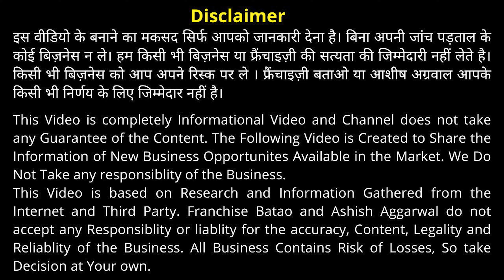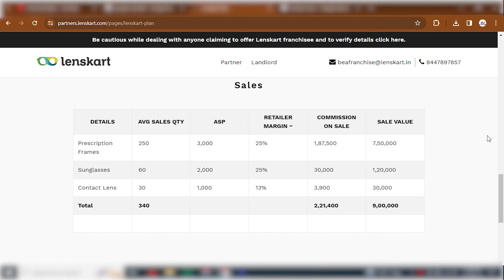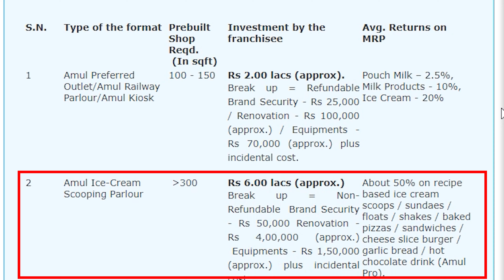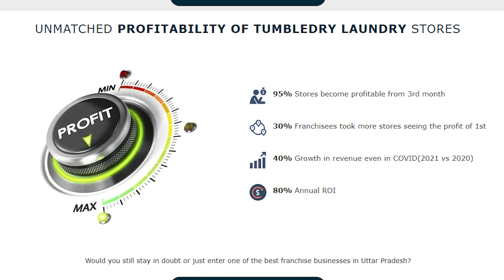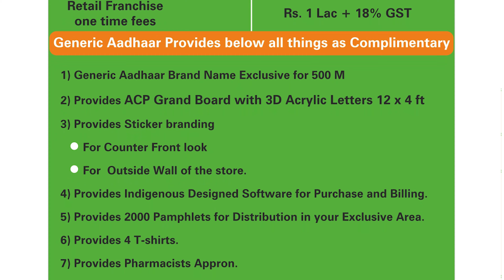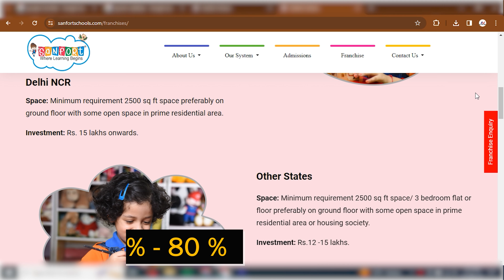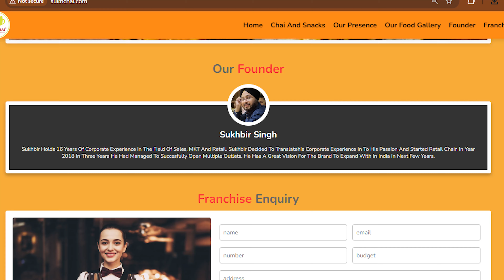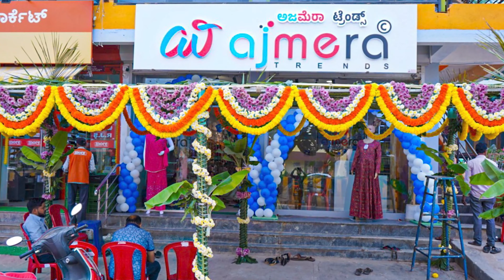2023 के 10 सुपरहिट फ्रैंचाइज़ी बिज़नेस | 2024 में शुरू करें - कमा सकते हैं लाखो में | Franchise Batao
Top 10 Franchise Business Companies of 2023. Start these Business in 2024 and earn good Income

In this video, I'm predicting the top 10 businesses in 2023. I think these businesses will be huge, and I urge you to invest in them now!

If you're looking to make some money in the near future, be sure to watch this video! I'm predicting the top 10 businesses in 2023, and I think they're going to be huge. If you invest in these businesses now, you'll be able to make a lot of money in the next few years!

Best Business Opportunities of 2023
1. Lenskart Franchise
2. Amul Parlour Business
3. Generic Aadhar
4. DM Steps
5. Santford Pre School
6. Tumbledry Laundry
7. waffcha
8. Sukhchai
9 NV Shoppe
10 Ahmera Fashion

These are the Peosonal choice of Franchise batao. 1000's of Business are doing great and are very successful in 2023. we wish everyone all the Best

Best 10 business idea for 2024 || New Business opportunity for 2024 || Best Business idea in india 2024